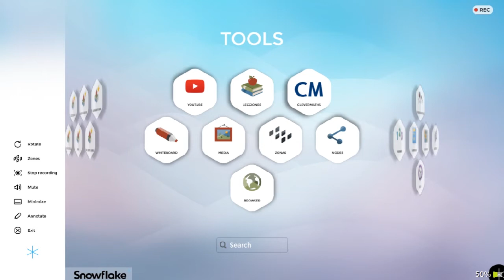Clevertouch Novedades SnowFlake 5.4 - 6. Grabación de videos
Ideal para hacer videotutoriales o simplemente para grabar las presentaciones.